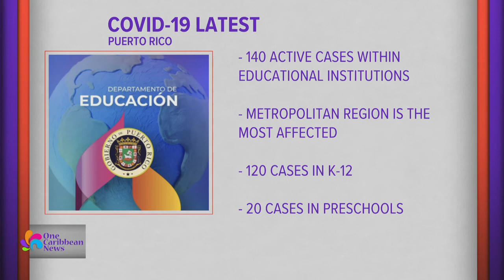COVID-19 Cases in Puerto Rico's Schools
One Caribbean Television